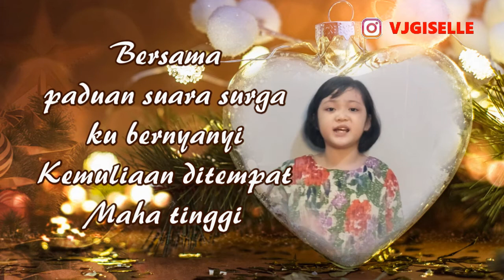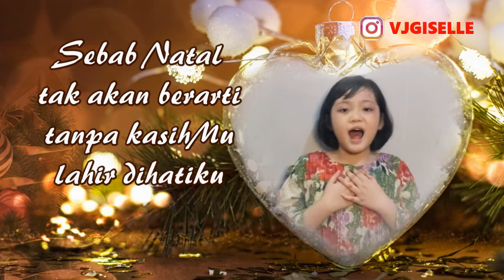Lomba Terlama - Juara Lomba Menyanyi Lagu Natal diHatiku - KKG Pendidikan Agama Kristen Surabaya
Lomba Terlama - Juara umum Lomba Menyanyi Lagu Natal diHatiku - KKG Pendidikan Agama Kristen Surabaya